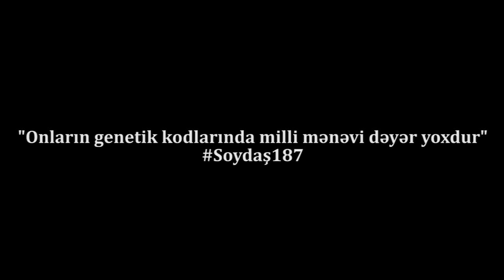"Onların genetik kodlarında milli mənəvi dəyər yoxdur" - Günün müzakirəsi - SOYDAŞ verilişində